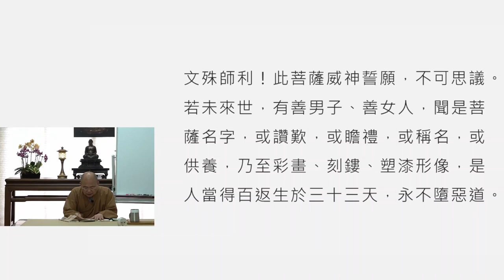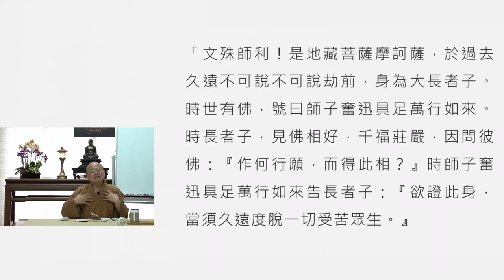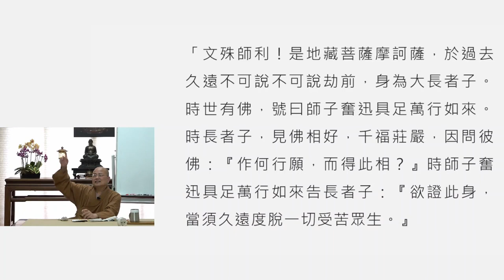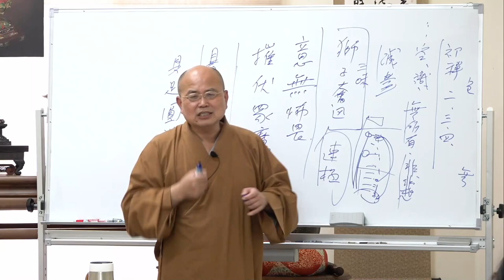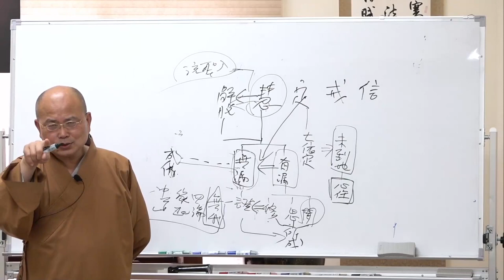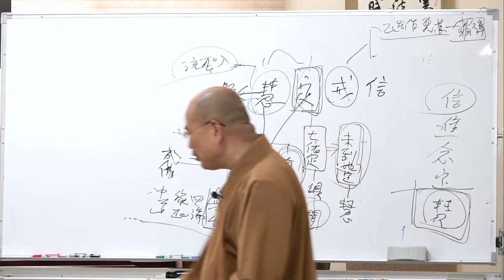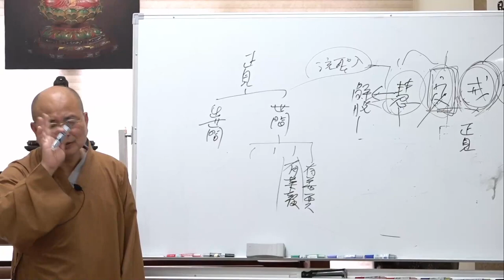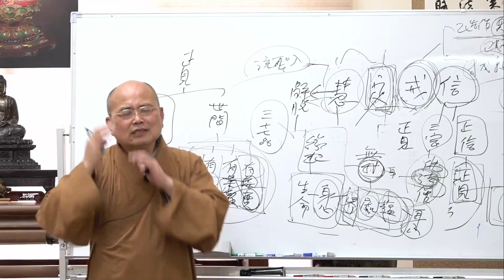地藏經講釋第013講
中道佛學會地藏經講釋第十三講，如正法師主講，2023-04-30